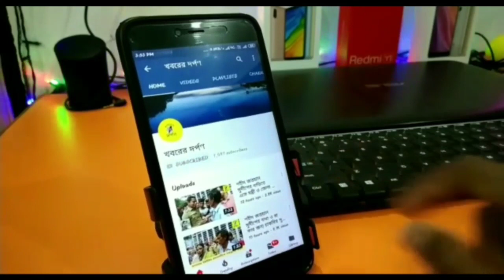বেথুয়াডহরীতে বৃক্ষরোপণ কর্মসূচিতে উপস্থিত থেকে রাজ্য সরকারের বিরুদ্ধে কি বললেন BJP র রাজ্যসহ সভাপতি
বেথুয়াডহরীতে বৃক্ষরোপণ কর্মসূচিতে উপস্থিত থেকে হয়ে রাজ্য সরকারের লকডাউন প্রসঙ্গেকি বললেন BJP র রাজ্য সহ সভাপতি বিশ্বপ্রিয় রায়চৌধুরী দেখুন।